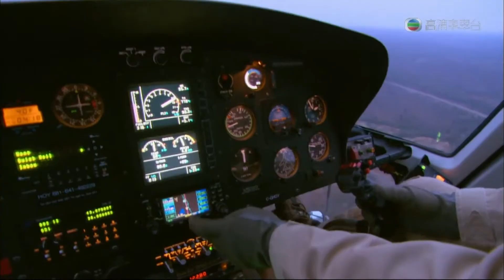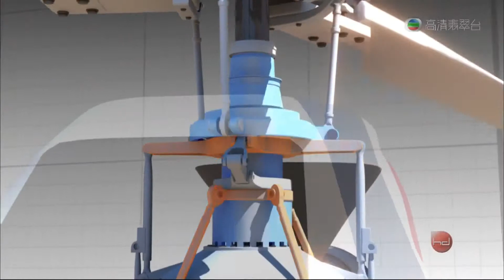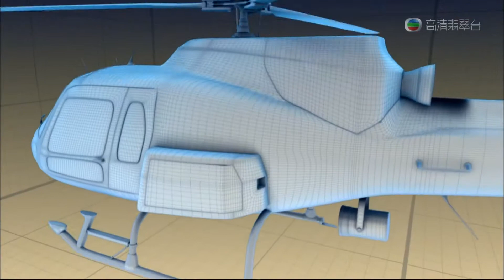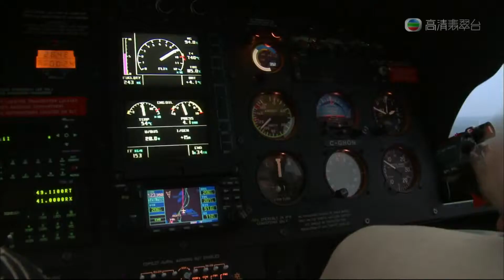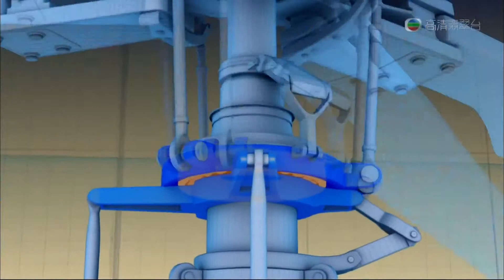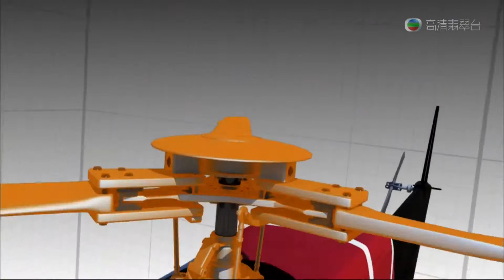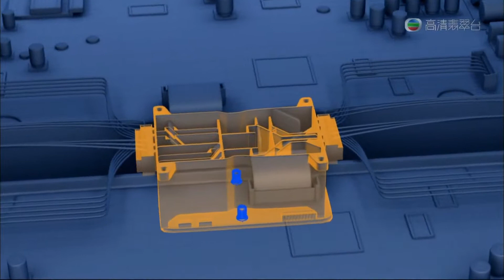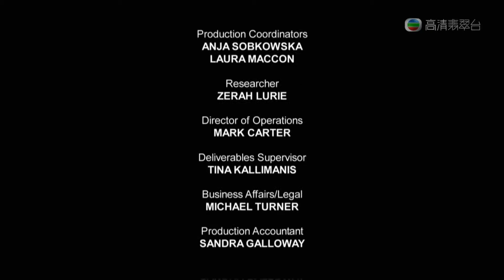HOW MACHINES WORK 完全機械手冊 高清翡翠台 直昇機 電動車 人 YouTube